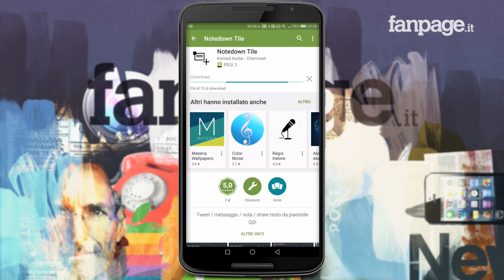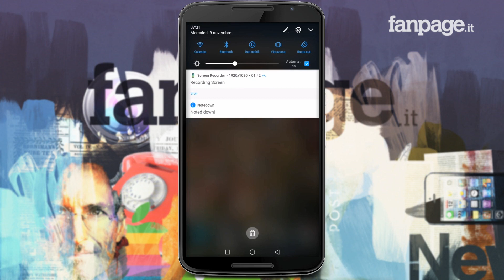L'app che vi permetterà di twittare, scrivere note e messaggi WhatsApp dal centro notifiche Android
Spesso può capitare di dover scrivere una nota con il proprio smartphone, ma la procedura necessaria ad avviare una qualsiasi app destinata a questo utilizzo, seppur non lunga, può risultare una perdita di tempo fastidiosa. E' questa l'idea che ha spinto uno sviluppatore indipendente Android a creare un'app gratis con la quale sarà possibile scrivere note, messaggi WhatsApp e twittare dal centro notifiche Android: si chiama Notedown (download gratis qui ) e utilizzarla è semplicissimo.

Per poter twittare, scrivere note e messaggi WhatsApp dal centro notifiche Android tutto quello che dovrete fare è installare l'app gratis ed entrare nell'editor con il quale si può modificare l'ordine delle scorciatoie veloci. Troverete una nuova icona con la scritta "New Note" che dovrete spostare in cima all'elenco, in modo da averla sempre a portata di mano.

A questo punto il gioco è fatto. Per twittare, scrivere note e messaggi WhatsApp dal centro notifiche Android non vi resta altro da fare che selezionare la nuova icona dal Centro notifiche di Android per far comparire una linea di testo - sempre nel Notification Center - nella quale potrete scrivere qualsiasi cosa abbiate in mente: cliccando sul tasto "Invia" si aprirà il tipico menu di condivisione di Android e potrete scegliere l'app in cui inoltrare il testo.

Semplice, vero?